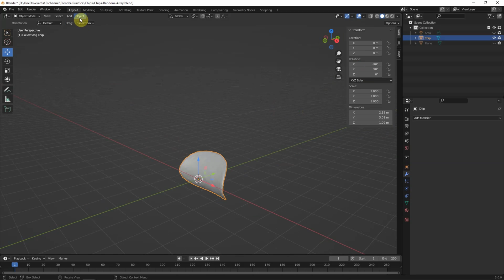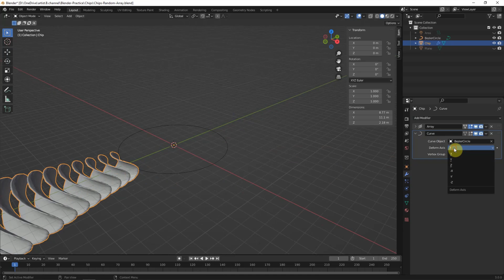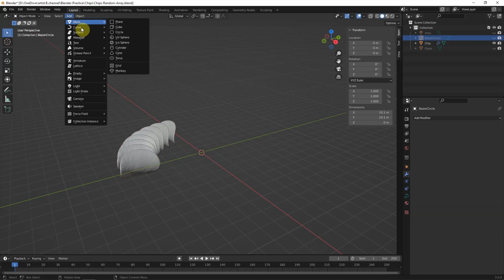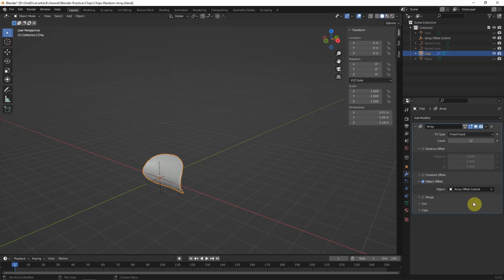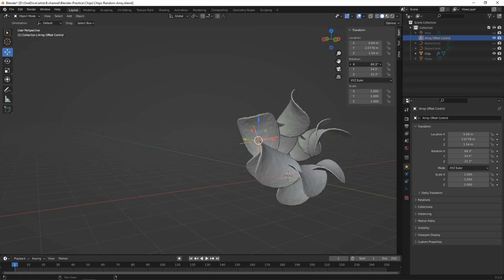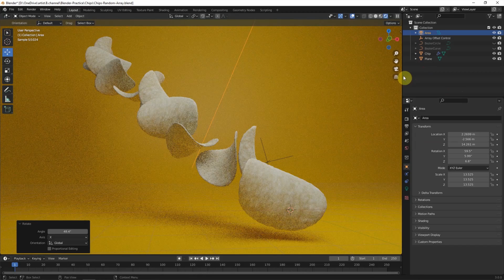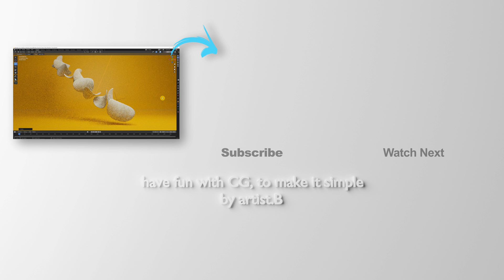Blender Array Modifier - Array a Circle, Array Along Curves and Array with Object Offset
This video will show how to making 3D Potato Chips in Row using Blender Array Modifier, the Array Modifier in the video including 4 types of array, that are Basic Array, Array a Circle, Array Along Curves and Array with Object Offset. This is quick tool for modeling to make 3D objects in row. Finally, Array with Object Offset can make the the fly of chips looks random array. This is good for beginner and these steps are good for beginners of 3D artist to follow and practice how to make 3D CG in Blender. Hope this helps.

Please turn on Subtitles for description in your language.

Timestamp
0:00 4 types Array using Array Modifier
0:10 Start with last scene - Potato Chips Model
0:56 Apply Array Modifier - Basic
1:20 Array Circle
2:17 Apply Along Curve
3:20 Array Object Offset
4:59 Render scene adjustment
5:28 Render preview